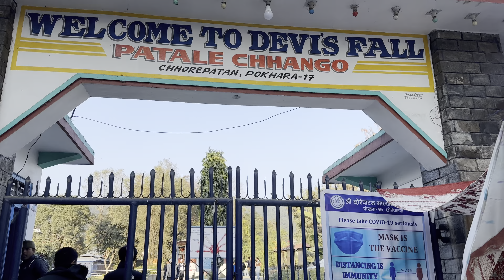ഭഗവാൻ കൃഷ്ണൻ പകരക്കാരനായി-ദേവിയുടെ അധഃപദനം|| സേറ്റീസ് റിവർ വ്യത്യസ്തമായ കാഴ്ചകൾ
0:00 bhindhyabhasani temple
1:56 setis tunnel
2:51 Devis Fall
5:55.39 Gupteshwor Mahadev Cave
bhindhyabhasini temple: ദേവകിയുടെയും വസുദേവന്റെയും (ഭഗവാൻ കൃഷ്ണൻ) എട്ടാമത്തെ കുഞ്ഞിന്റെ പകരക്കാരനായി വിശ്വസിക്കപ്പെടുന്ന ഭഗവതിയുടെ ഒരു രൂപമാണ് ബിന്ധ്യാബാസിനി

Seti റിവർ:നേപ്പാളിലെ ഏറ്റവും പവിത്രമായ നദികളിലൊന്നാണ് സേതി, ഹിന്ദുമതത്തിൽ വിഷ്ണുവിന്റെ രൂപമായി ആരാധിക്കപ്പെടുന്നു.  ചില പുണ്യസ്ഥലങ്ങൾക്ക് സമീപമുള്ളതിനാലും ഗണ്ഡകിയുടെ സംഗമസ്ഥാനത്തിനടുത്തായി ജനിച്ച വ്യാസൻ രചിച്ച ഹിന്ദുമതത്തിലെ ഏറ്റവും ദൈർഘ്യമേറിയ ഗ്രന്ഥങ്ങളിലൊന്നായ മഹാഭാരതം പോലുള്ള ഹിന്ദു പുരാണങ്ങളിലെ പല കഥകളുടെയും കേന്ദ്രബിന്ദുവായതിനാലും നദി പ്രശസ്തമാണ്.  നേപ്പാളിലെ തനാഹുൻ, ദമൗലിക്ക് സമീപമുള്ള മാദി നദികളും

Devis Fall:
അടിത്തട്ടിൽ എത്തിയ ശേഷം വെള്ളം ഒരു തുരങ്കമായി മാറുന്നു.  ഈ തുരങ്കം ഏകദേശം 500 അടി (150 മീറ്റർ) നീളവും ഭൂനിരപ്പിൽ നിന്ന് 100 അടി (30 മീറ്റർ) താഴെയുമാണ്.  1961 ജൂലൈ 31 ന്, ഒരു സ്വിസ് ദമ്പതികൾ നീന്താൻ പോയിരുന്നു, എന്നാൽ ഒഴുക്ക് കാരണം സ്ത്രീ ഒരു കുഴിയിൽ മുങ്ങിമരിച്ചു.  മൂന്ന് ദിവസത്തിന് ശേഷം ഫുസ്രെ നദിയിൽ നിന്ന് വളരെ പ്രയത്നിച്ചാണ് അവളുടെ മൃതദേഹം കണ്ടെടുത്തത്.  മകളുടെ പേരിനൊപ്പം "ഡേവിഡിന്റെ വെള്ളച്ചാട്ടം" എന്ന് പേരിടാൻ അവളുടെ പിതാവ് ആഗ്രഹിച്ചു, പക്ഷേ ദേവിയുടെ പതനം എന്നാക്കി മാറ്റി.  ഇതിന്റെ നേപ്പാളി നാമം പാടാലെ ചാംഗോ എന്നാണ്, അതിന്റെ അക്ഷരാർത്ഥം പാടൽ കോ ചാംഗോ എന്നാൽ "അധോലോക വെള്ളച്ചാട്ടം" എന്നാണ്.നേപ്പാളിൽ ഏറ്റവുമധികം ആളുകൾ സന്ദർശിക്കുന്ന സ്ഥലങ്ങളിൽ ഒന്നാണിത്.

 Gupteshwor Mahadev cave:തുരങ്കത്തിൽ നിന്ന് പുറത്തുകടന്ന ശേഷം, വെള്ളം ഗുപ്തേശ്വര് മഹാദേവ് ഗുഹ അല്ലെങ്കിൽ "നിലത്തിന് താഴെയുള്ള ഗുഹ" എന്ന് വിളിക്കപ്പെടുന്ന ഒരു ഗുഹയിലൂടെ കടന്നുപോകുന്നു.  ഫെവാ തടാകത്തിലെ അണക്കെട്ടാണ് ഈ വെള്ളച്ചാട്ടത്തിന്റെ ജലസ്രോതസ്സ്.സങ്കീർണ്ണമായ രൂപകല്പനകൾ ഉള്ളതിനാൽ ഗുഹ ഒരു ടൂറിസം സൈറ്റായി പ്രവർത്തിക്കുന്നു, മാത്രമല്ല ആളുകൾ ഗുഹയ്ക്കുള്ളിലെ വഴി പോലും മറക്കുന്നു.